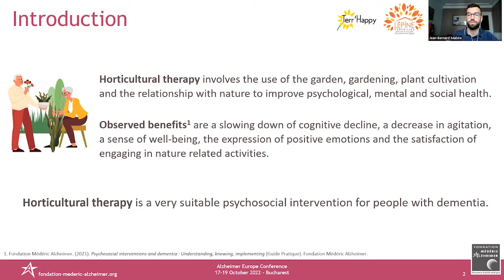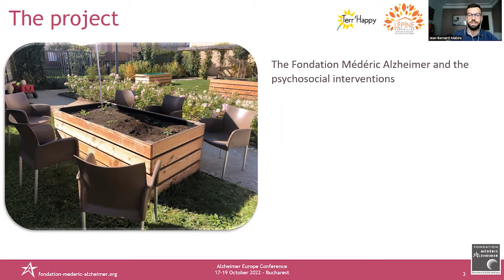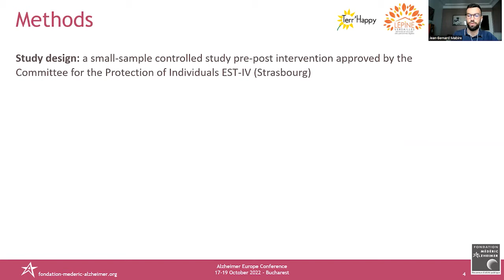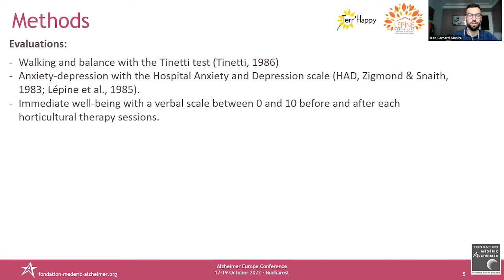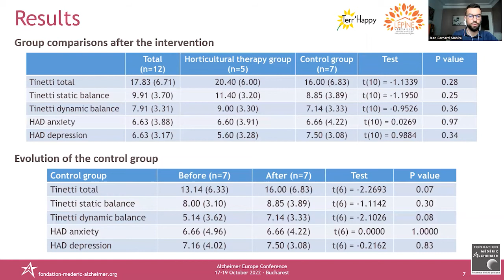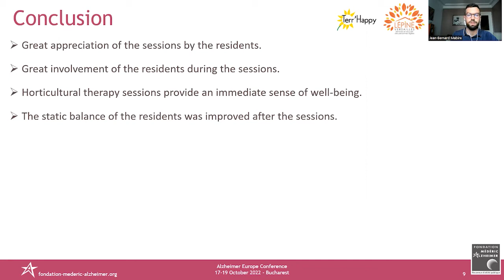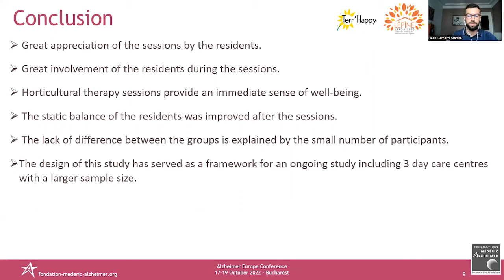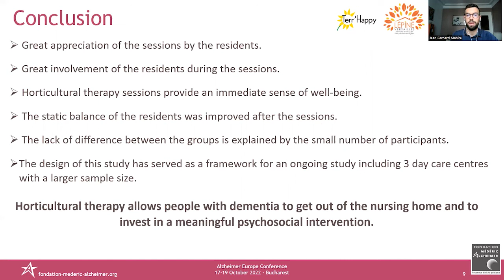VOP 63 Jean Bernard MABIRE France Horticultural therapy and well being in nursing home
Chapters
0:00 - Introductory comments